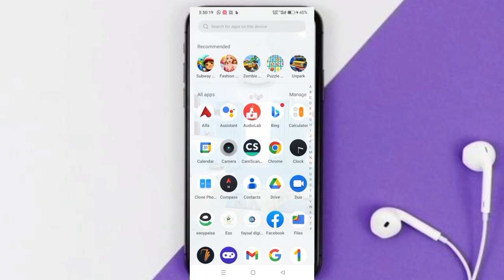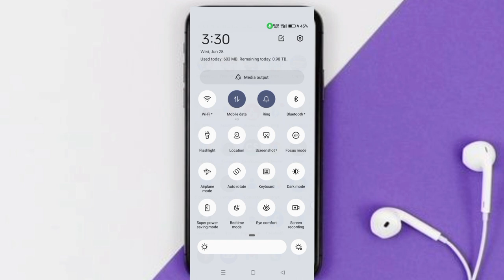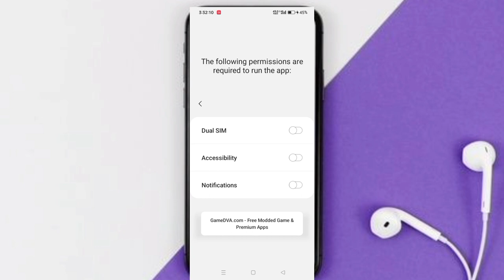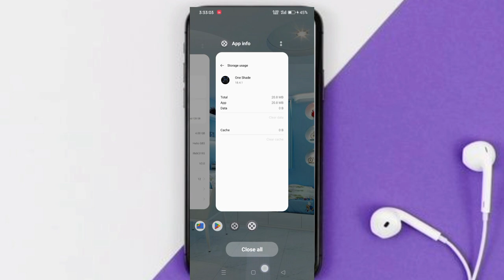How to Fix notification bar photo not set Prombelm 2024| one shade me photo nahi ho raha hai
How to Fix notification bar photo not set Prombelm  2023 |one shade me photo nahi ho raha hai
hi guys welcome to tayyab tips want to know ... than this video help you to find the best easy way i will show you step by step how to follow this fill video to learn if you have any questions realted to comment down below tayyabtips will help you -

Topic Covered

one shade me photo nahi ho raha hai